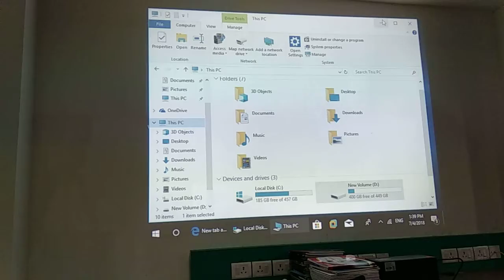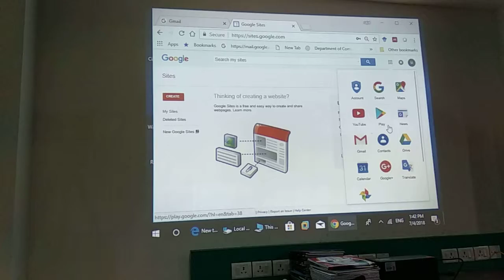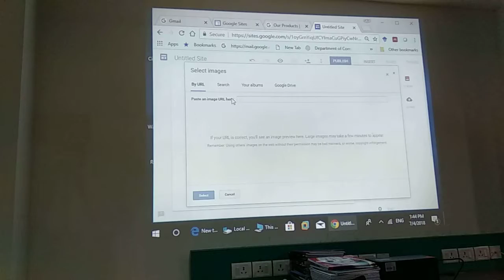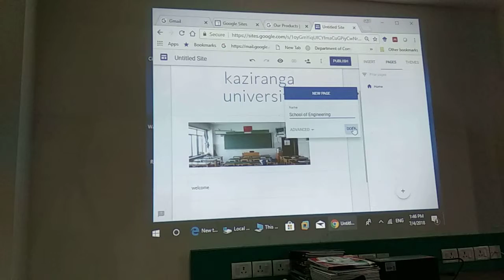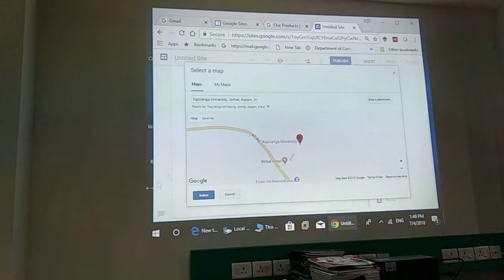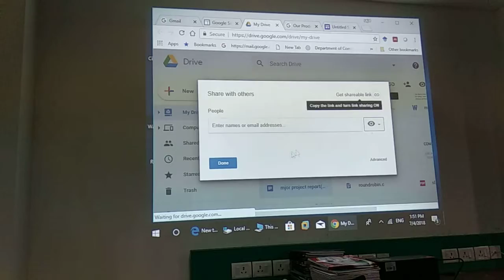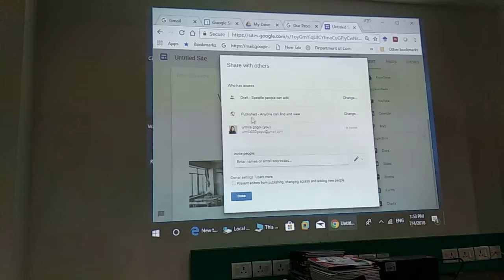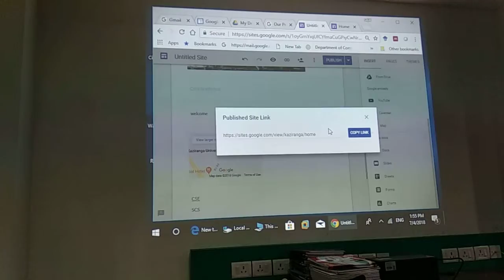Creating google sites